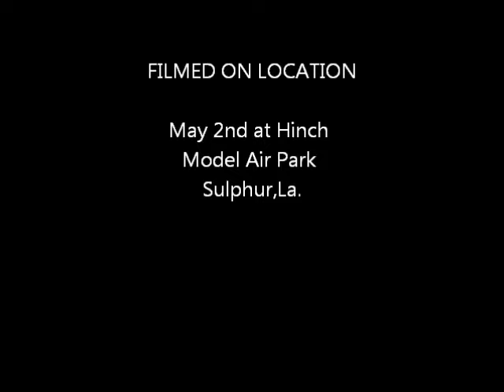My Movie of May 2nd , 2015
MayDay Helicopter Fun-Fly 2015 at Hinch Field / L.A.R.K.S. flying site  south of Sulphur , La .